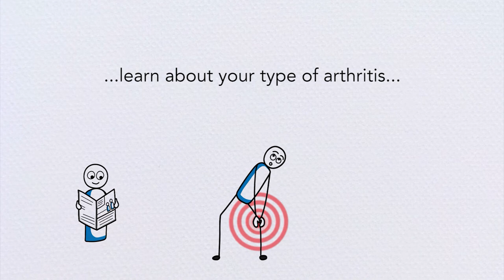Arthritis GP animation